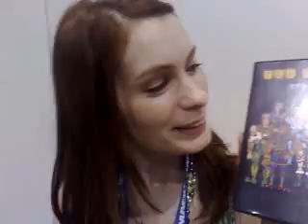Qik - Felicia Day: The Guild by Steve Garfield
Streamed by Steve Garfield in United States. Qik is the fastest way to upload videos to YouTube from your mobile phone.